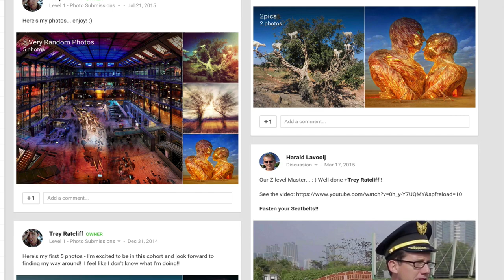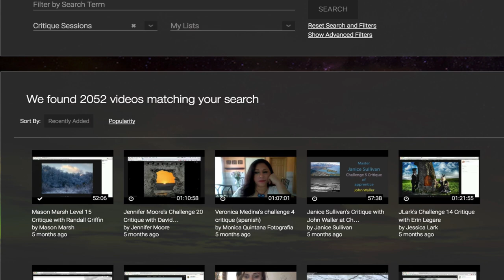What is The Arcanum and the new Master & Apprentice system for creative learning?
and embark on a totally new creative journey. This is completely different than normal online education where you pay a fee and watch canned videos. This is personal, and you will have a Master guide you through a series of challenges and critiques. Here are some testimonials from Apprentices inside right now!